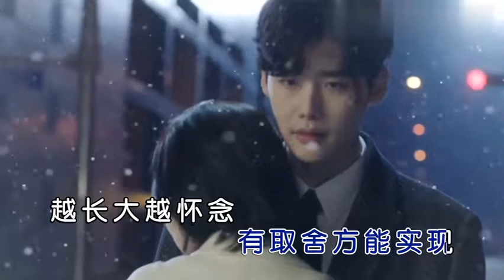黄勇 时光里 (备有伴奏视频)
2019 Jan 精选